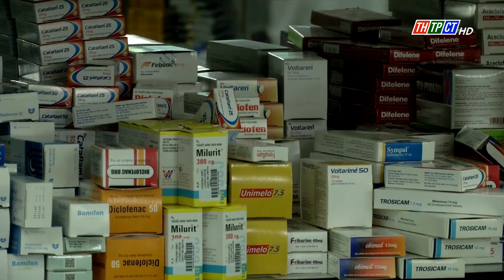Không để thiếu thuốc trong mùa dịch | Cần Thơ TV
Nhằm bảo cung ứng đủ thuốc, bình ổn giá thuốc phòng chống COVID-19 , thực hiện chỉ đạo của UBND thành phố Cần Thơ, từ ngày 4/8, thanh tra sở Y tế tổ chức đoàn kiểm tra việc sản xuất kinh doanh thuốc đối với một số nhà thuốc, công ty dược phẩm trên địa bàn.